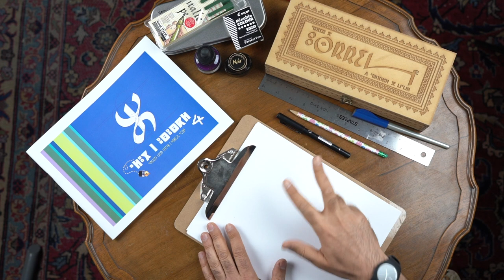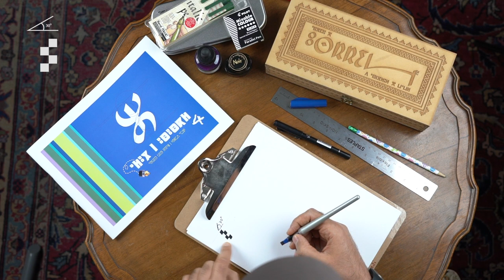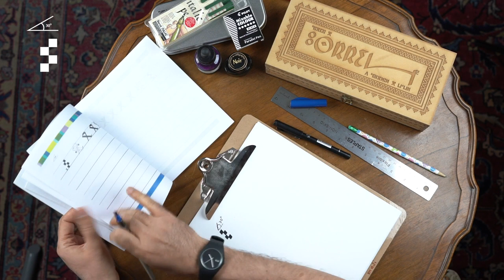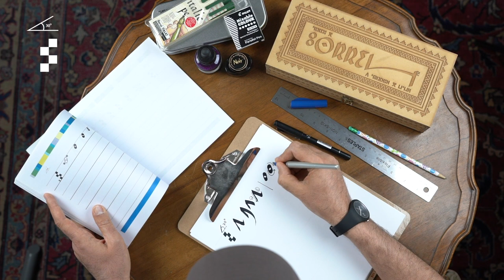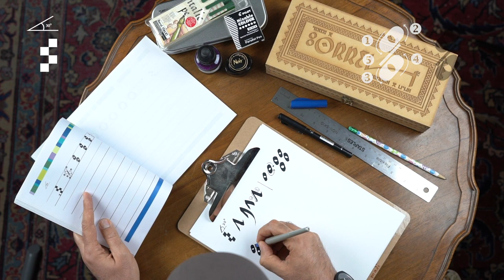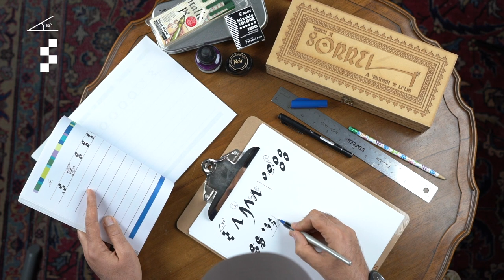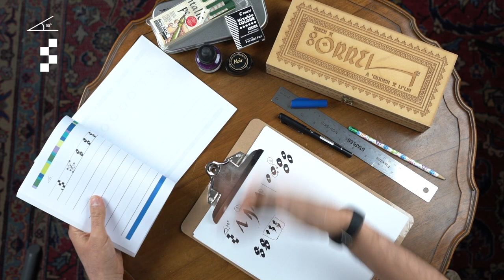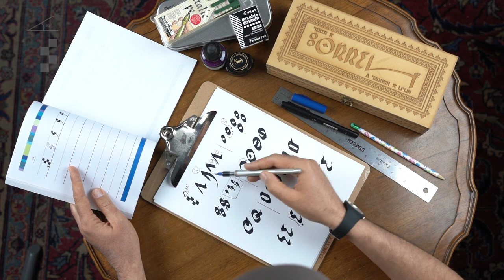ⴰⵙⴻⵙⴽⵍ ⵙ ⵜⴼⵉⵏⴰⵖ [ ⵜⴰⴳⵣⵣⵓⵎⵜ ⵜⴰⵎⵣⵡⴰⵔⵜ ] 2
ⵜⴰⴳⵣⵣⵓⵎⵜ ⵜⴰⵎⵣⵡⴰⵔⵜ ⴰⴼ ⴰⵙⴻⵙⴽⵍ ⵙ ⵜⴼⵉⵏⴰⵖ ⵙⵜⵉⵖ ⴷⵉⵙ ⵉⵙⴽⴽⵉⵍⵏ ⵏ [ ⵏ - ⵍ - ⵊ - ⵡ / ⴷ ⵉⵙⴽⴽⵉⵍⵏ ⵏ ⵎ - ⴹ - ⵟ  ⴷ ⵓⵔⴱⵉⴱ ⵏⵏⵙⵏ ⴼ / ⴷ ⵉⴽⵏⵉⵡⵏ ⵏ ⴽ - ⵇ / ⴷ ⵔⵏⵉⵖ ⴼⵍⵍⴰⵙⵏ ⵉⵙⴽⴽⵉⵍⵏ ⵏ ⴳ - ⵅ - ⵃ ]
يمكن كم وضع الترجمة العربية في الفيديو مباشرة Closed caption